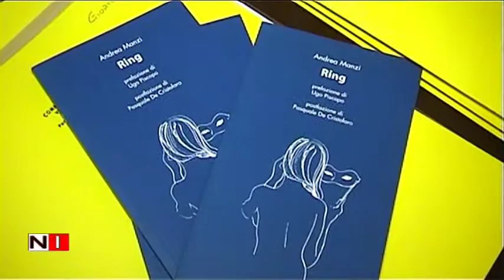Presentazione Poesia Teatro Mercato San Severino